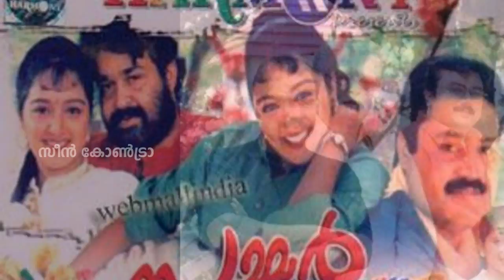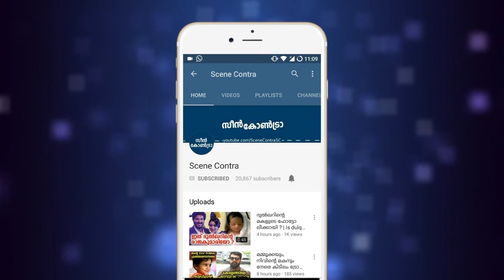സുരേഷേട്ടാ ഇനിയെങ്കിലും ആ സത്യം തുറന്നു പറയണം !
suresh gopi shared summer in bethlehem movie photos !